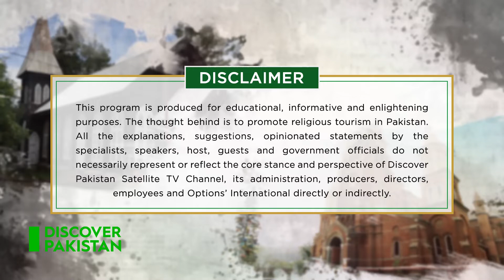St. Anthony's Church | Churches of Pakistan | Discover Pakistan TV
Discover the history of St. Anthony's Church Lahore, a hidden gem in Pakistan. Join Shamim John on his journey to explore Pakistan's most beautiful & historical churches in our new documentary series "Churches of Pakistan"
Watch the New Episode only on Discover Pakistan TV.